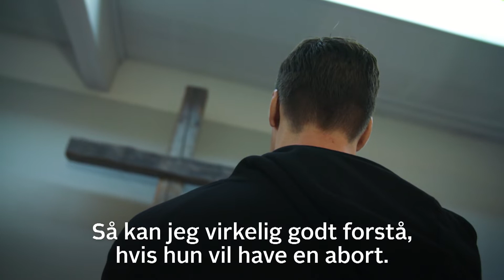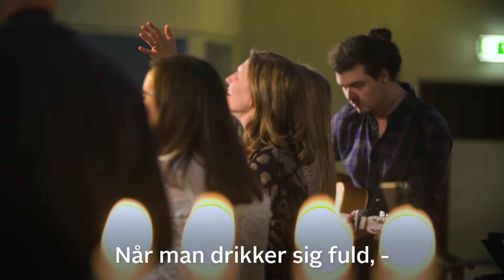Matti lever efter Bibelens ord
Bibelen er lidt ligesom en Ikea-manual, mener 25-årige Matti. Den skal læses bogstaveligt og følges nøje. Det betyder blandet andet nej til abort, alkohol, homo-ægtekaber og sex før ægteskabet.